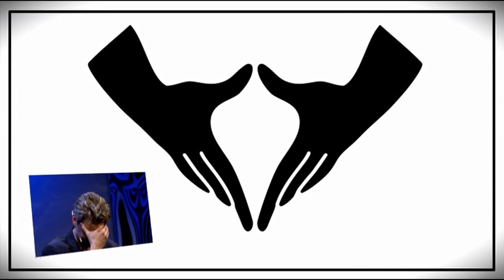Putous 2010 - Näytön paikka - Jaakko Saariluoma